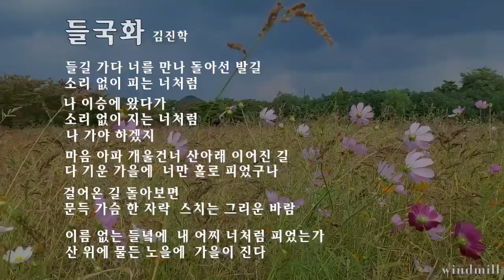■김진학 (들국화) - Schubert Serenade